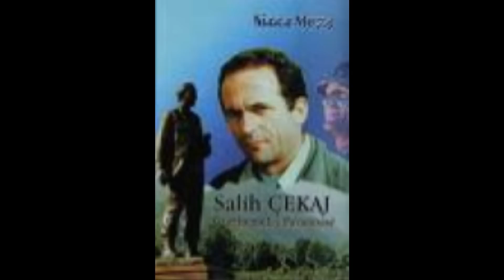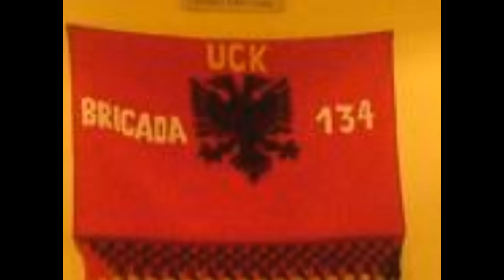Agim Gashi-Këngë për Sali Çekun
Këngë për Sali Çekun